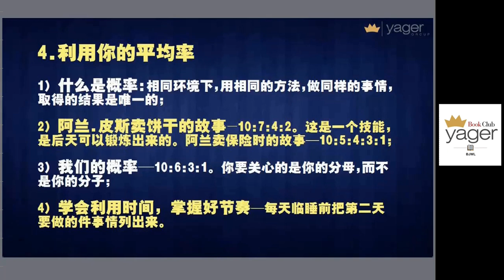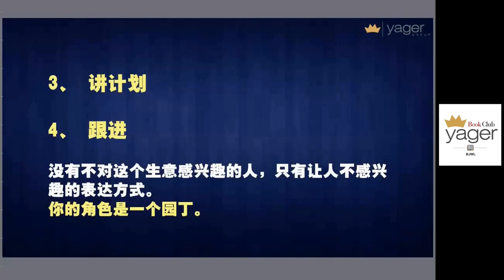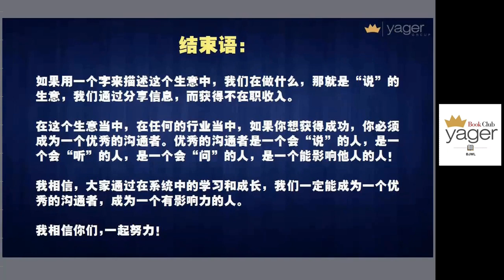耶格系统空中课堂--让人认同的艺术(李碧霞)